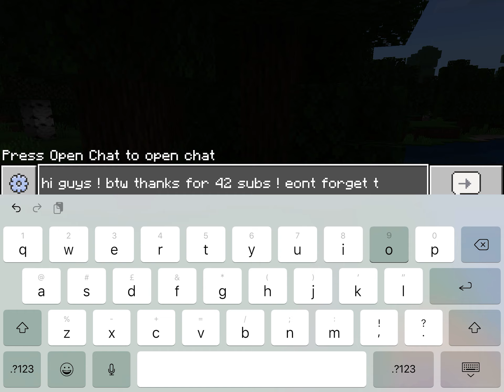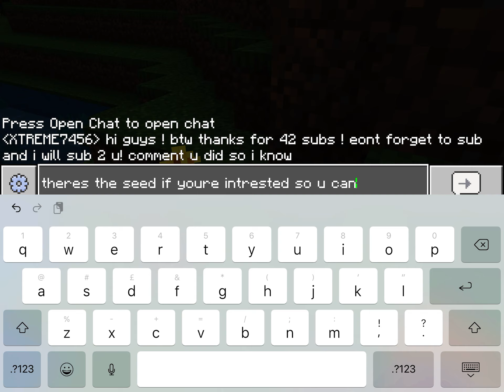8 minute Gameplay In Minecraft 1.16!?!?